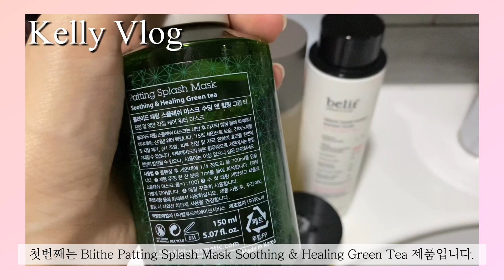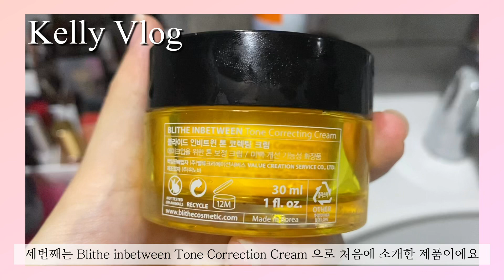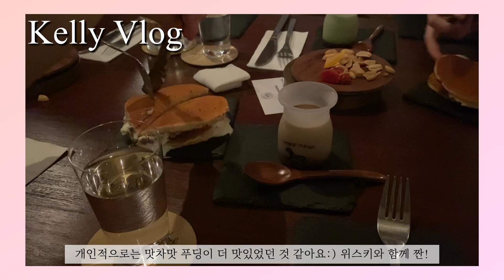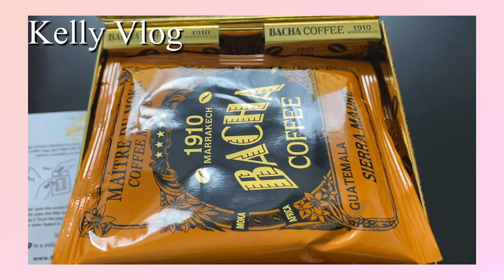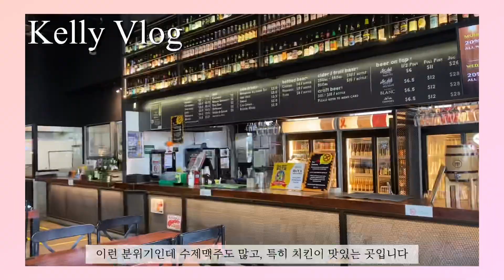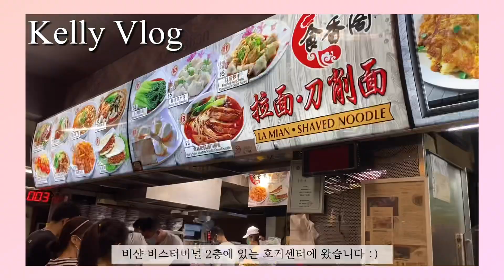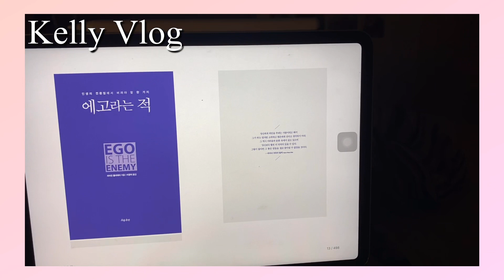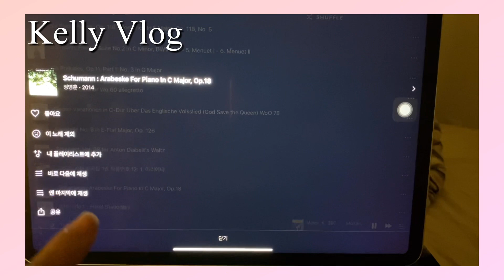싱가포르 해외취업 일상 : 바투어 D.Bespoke & Gibson Coctail bar, 싱패스 등록, 바차커피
안녕하세요 뚫어뻥입니다:)
이번주는 제가 잘 사용하고 있는 Blithe 제품으로 스킨케어 하는 방법과
이번주에 다녀온 아시아 Best bar 50에 선정된 두개의 바를 소개할게요!
그외에 골프 일상, 맛집 일상을 소개하는 한 주가 될 것 같습니다!